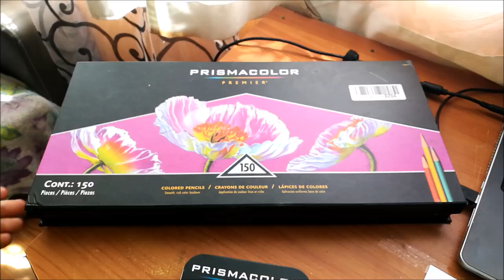Drawing Jake Paul 🎥🎨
Hi guys...This is my drawing of Jake Paul...How you want guys...

➡ Materials : - HB pencil for sketch
                         - Prismacolor Premier pencils
                         - Drafting paper